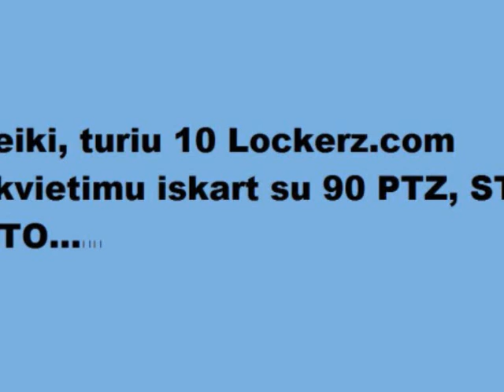Lockerz ir linkomanija Pakvietimai !!!.wmv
Jus prisiregistruojat i lockerz.com o as dar jums 1 linkomanija.net pakvietima !!!